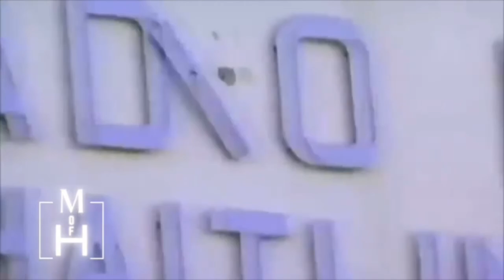JEAN DOMINIQUE THE VOICE OF THE HAITIAN PEOPLE - PART 1 (THE FIGHT FOR HAITI SERIES)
IN THIS SERIES I WILL FOCUS ON ALL THE PEOPLE THAT WERE KILLED FOR WANTING BETTER FOR HAITI.